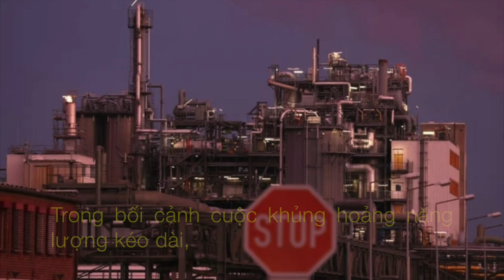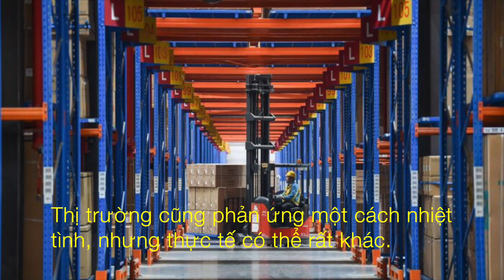Ngành Công Nghiệp Đức Bên Bờ Vực Khủng Hoảng Năng Lượng vs Điều Cản Đường Trung Quốc ... | DVS Vlog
Ngành công nghiệp Đức "bên bờ vực" vì khủng hoảng năng lượng

Trong bối cảnh cuộc khủng hoảng năng lượng kéo dài, nhiều công ty Đức phải đối mặt với lựa chọn khó khăn là đóng cửa hoặc chuyển địa điểm khác.

- 0:00 | Mở đầu
- 3:03 | Con đường chông gai phía trước
- 5:49 | Điều gì cản đường Trung Quốc nới lỏng chính sách Zero COVID và bất động sản?